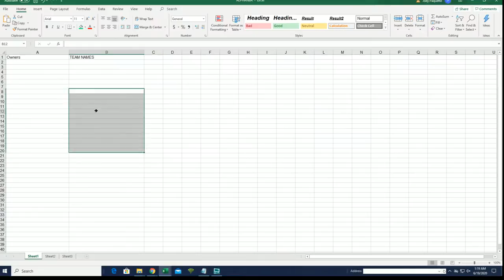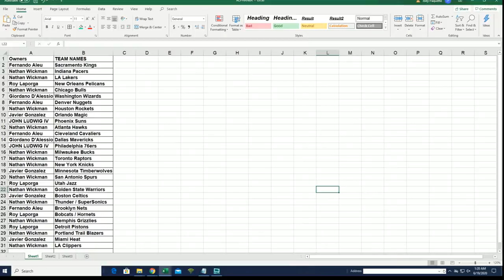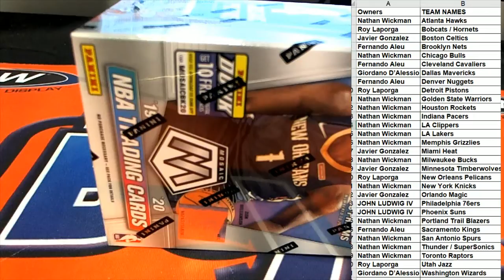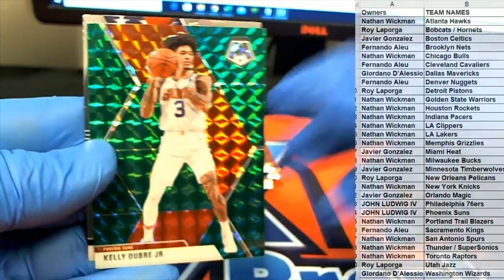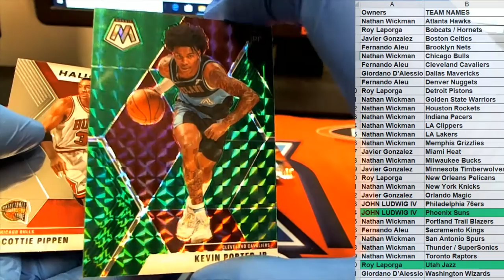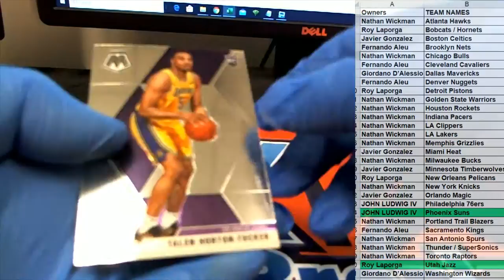201920 Panini Mosaic Basketball Blaster Box ID MOSBLAST243